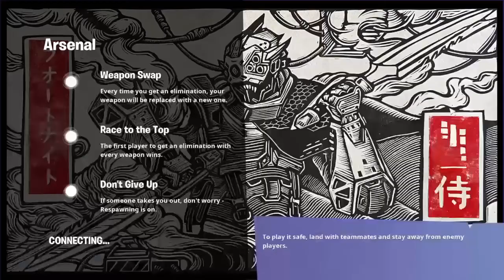fortnite arsnal game mode and THE WIN